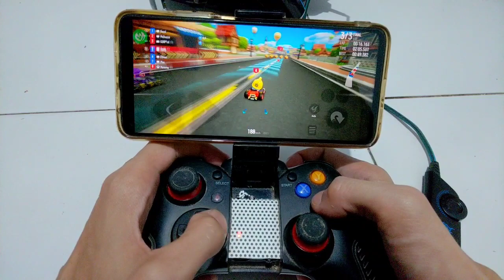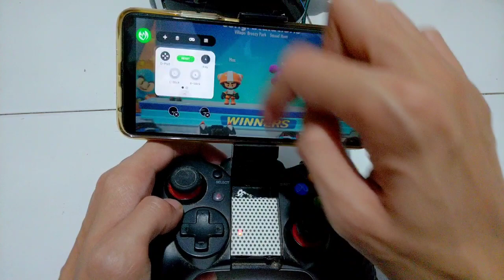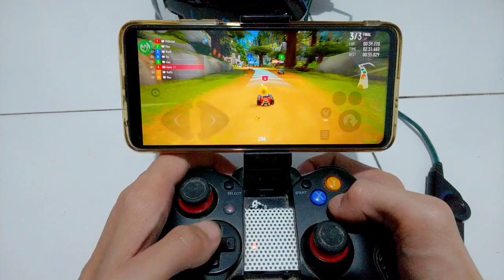KartRider Drift Gameplay with Controller Android/iOS New Racing Games 2022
playing kart rider drift using gamepad joystick ipega bluetooth controller on my android phone